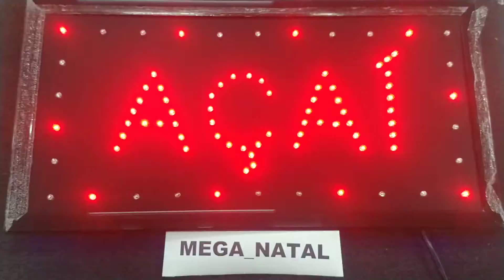placa açaí painel de led